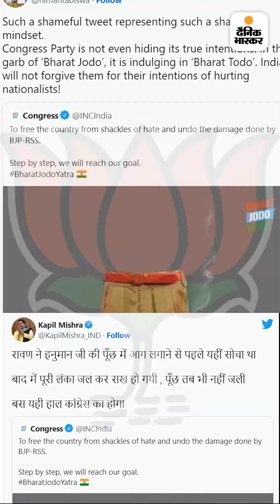कहानी खाकी पैंट की, जिसे कांग्रेस ने सुलगता दिखाया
कहानी खाकी पैंट की, जिसे कांग्रेस ने सुलगता दिखाया: RSS की यूनिफॉर्म में ब्रिटिश सेना की वर्दी का असर; 97 सालों में कई बार बदली